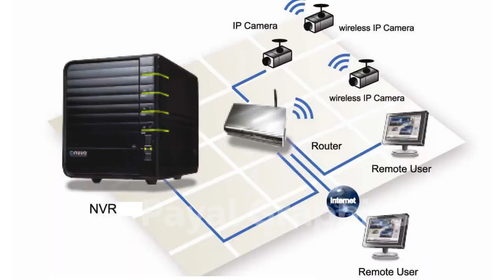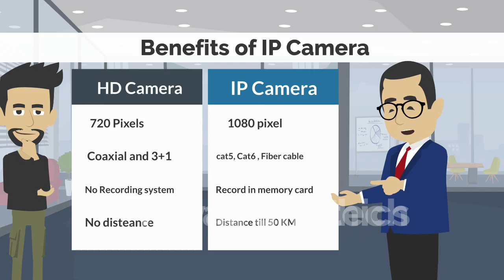Difference between hd & IP camera